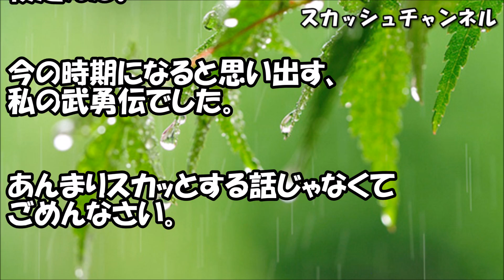アメリカ留学中の妹が、ホストファミリーから差別を受けていると知り、ブチ切れて電凸した結果・・・ 【スカッと】